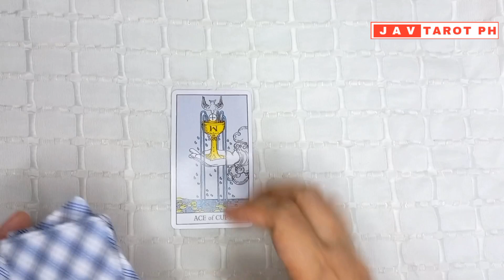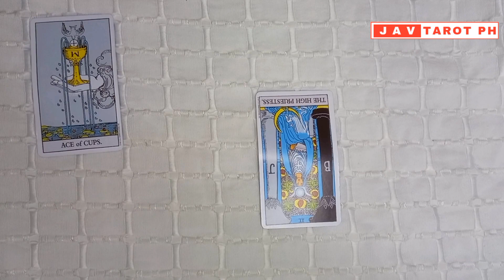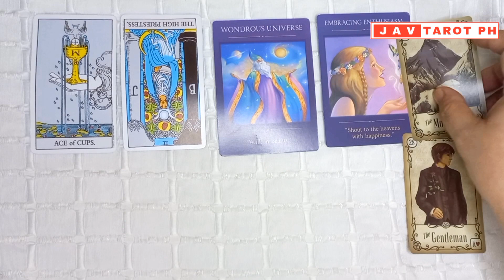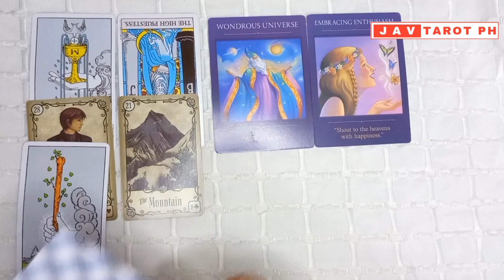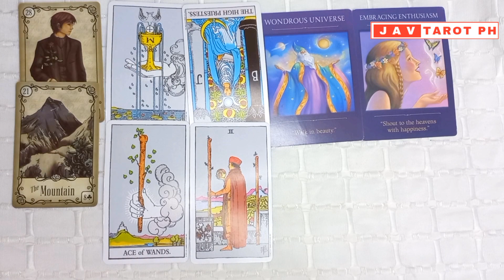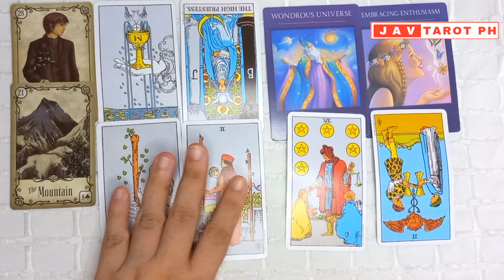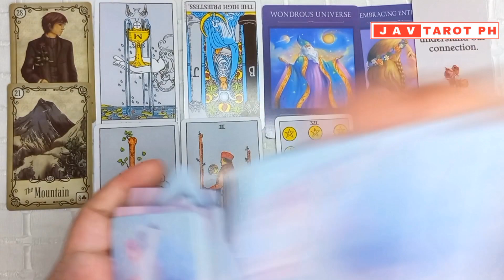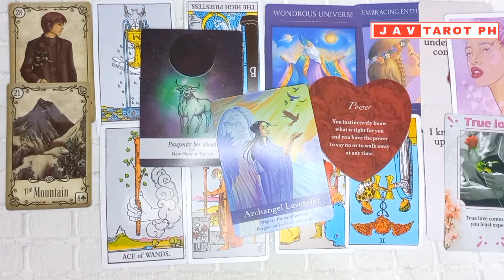September 19, 2023 Air Signs (Gemini, Libra, and Aquarius) Daily Gabay Tarot and Oracle Reading